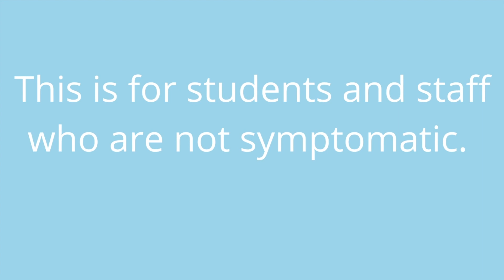JCPS Offering Weekly COVID-19 Testing for Employees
JCPS Employees can now sign up for our weekly voluntary COVID-19 testing. The team at Marion C. Moore School shares why they are participating and what they like about the opportunity.